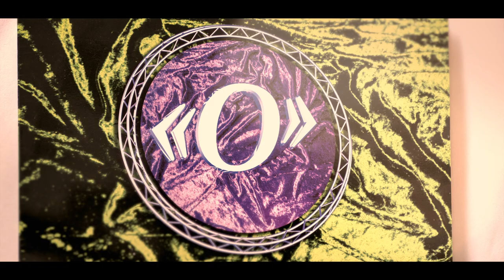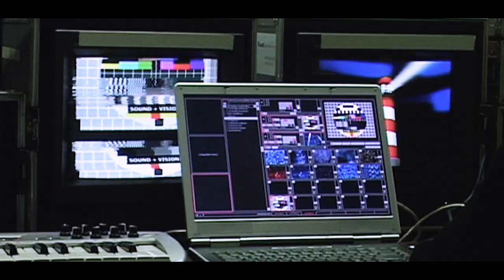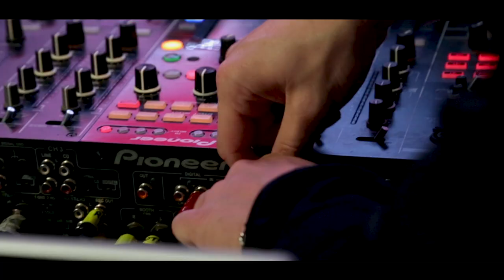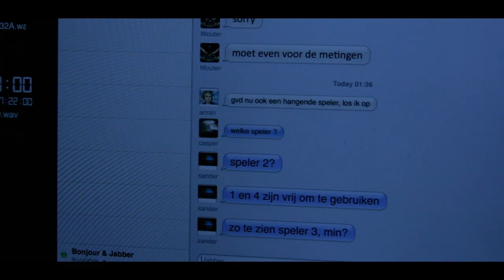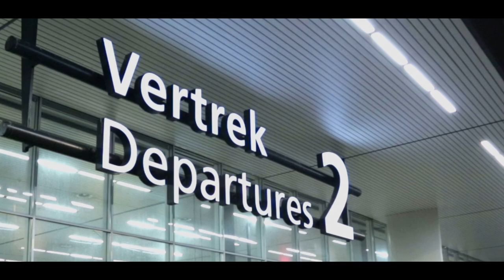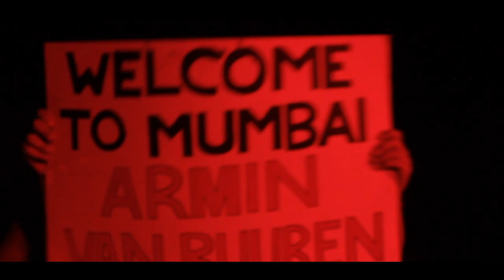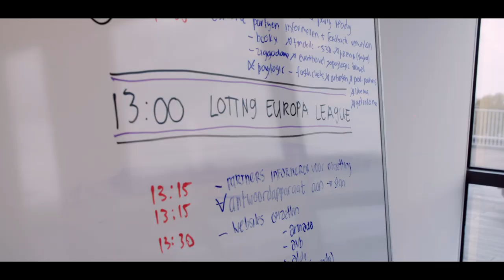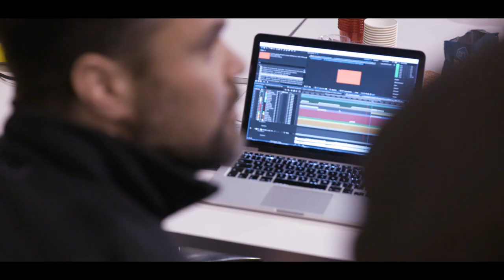Armin van Buuren is Mr. Perfect - Episode 5 of 6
Today, Armin van Buuren started sharing a very personal documentary about the early days of his musical career. The six-episode story takes viewers on a ride through the mind of the five-time #1 DJ in the world himself as he gives a unique insight into his life as an artist, from his days as a curious toddler to the struggles and insecurities he faced as an emerging artist. In the end, it all culminates in the ‘The Best Of Armin Only’ show at the Johan Cruijf ArenA in Amsterdam on May 12 and 13, his biggest show to date.

Episode 5 of ‘Mr. Perfect’ uncovers many of the struggles that come with organizing large-scale events such as ‘The Best Of Armin Only’. It also dives into the history of the Armin Only shows, from the very first event at Ahoy to the freakishly bad weather at Armin Only in Argentina.